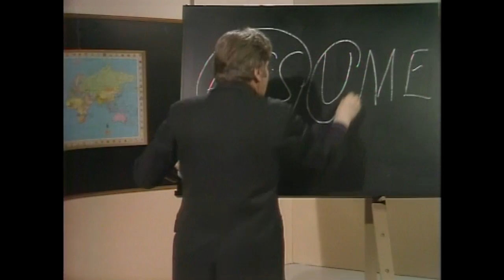Benny Hill - Getting To Know You (1976)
Getting To Know You features Benny's talent for dialects as a German instructor from a German University discussing the British way of life. Benny uses his strange dialect to lead your mind wayward.